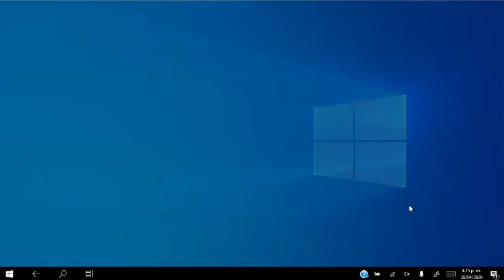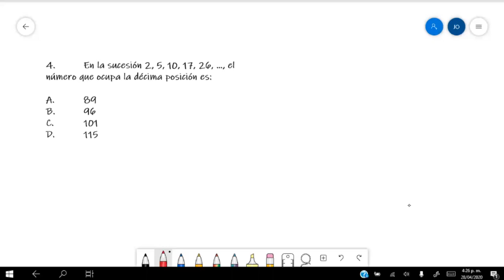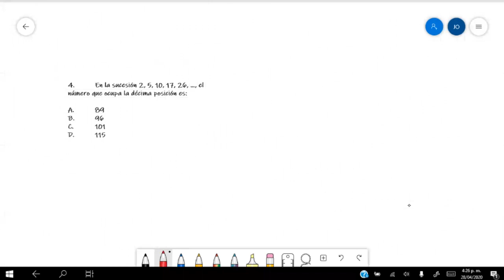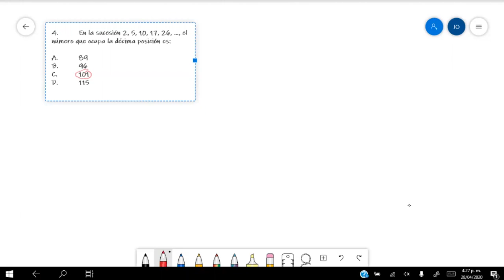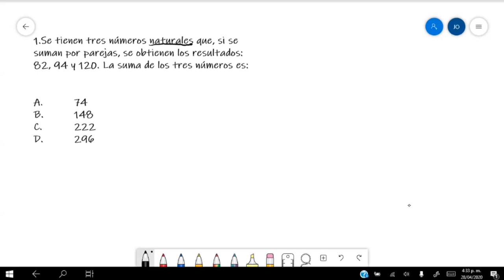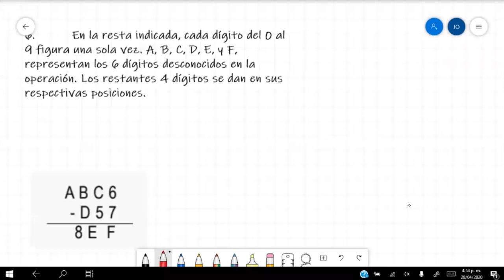Recomendaciones para la resolución de problemas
El objetivo de este conversatorio es poder mostrar, desde el curso de razonamiento lógico, algunas estrategias para tener en cuenta a la hora de solucionar problemas.